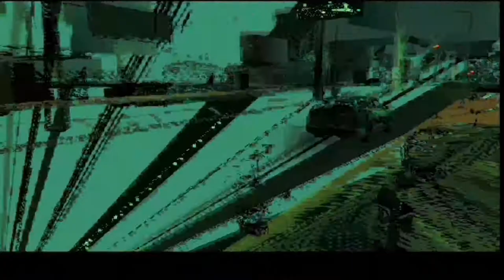Gl0tchKons0lE #3 | Glotch theft Aulo San Androneas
Gl0tchKons0le | PS2
GTA Sam Androneas